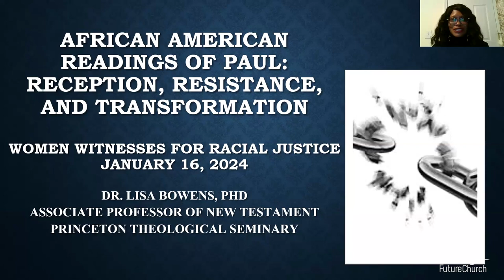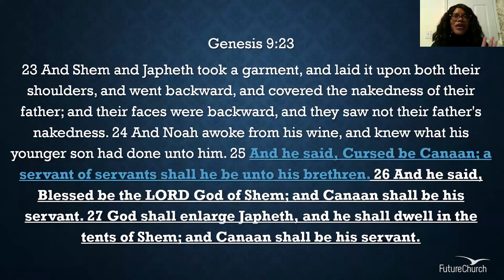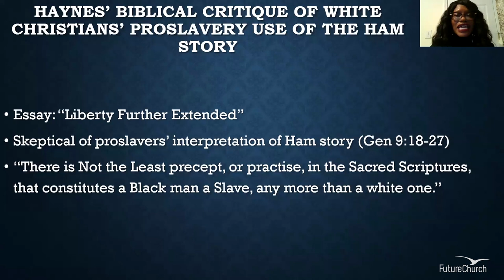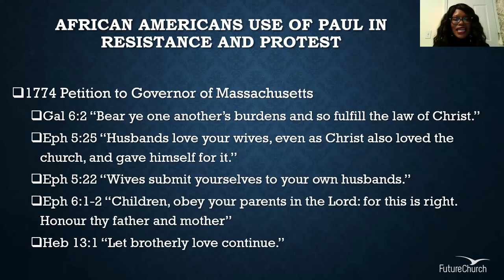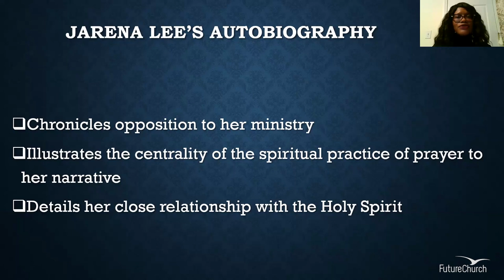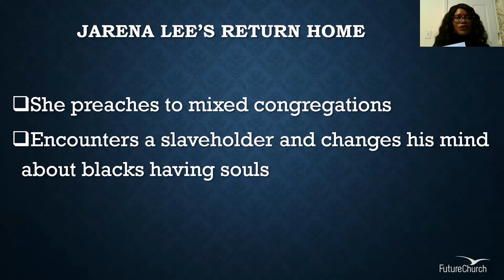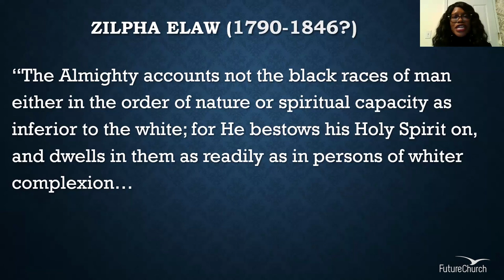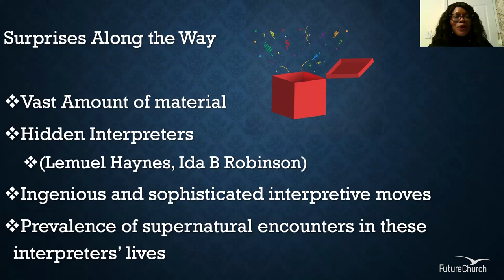African American Readings of Paul with Lisa Marie Bowens, Ph.D.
FutureChurch welcomes Princeton Theological Seminary Associate Professor of New Testament, Lisa Marie Bowens, who discusses her ground-breaking book, African American Readings of Paul: Reception, Resistance, and Transformation. During her presentation, Dr. Bowens highlights early Black women preachers and petitions from her book that reclaim the liberating messages of scripture to oppose slavery.

African American Readings of Paul: Reception, Resistance, and Transformation (Eerdmans 2020), is the first book to investigate a historical trajectory of how African Americans have understood Paul and utilized his work to resist and protest injustice and racism in their own writings from the 1700s to the mid-twentieth century. In it, Dr. Bowens takes a historical, theological, and biblical approach to explore interpretations of Paul within African American communities over the past few centuries. She surveys a wealth of primary sources from the early 1700s to the mid-twentieth century, including sermons, conversion stories, slave petitions, and autobiographies of ex-slaves, many of which introduce readers to previously unknown names in the history of New Testament interpretation. Along with their hermeneutical value, these texts also provide fresh documentation of Black religious life through wide swaths of American history. African American Readings of Paul promises to change the landscape of Pauline studies and fill an important gap in the rising field of reception history.

Lisa Marie Bowens, PhD, associate professor of New Testament at Princeton Theological Seminary, earned a BS (cum laude), MSBE, and MLIS from the University of North Carolina at Greensboro, an MTS and ThM from Duke Divinity School, and a PhD from Princeton Theological Seminary. She is the first African American woman to earn tenure in Princeton Seminary’s Bible department. Her research interests include Paul and apocalyptic literature, Pauline anthropology, Pauline epistemology, discipleship in the gospels, African American Pauline Hermeneutics, and New Testament exegesis and interpretation. She is a member of the Society of Biblical Literature, the Society of Pentecostal Studies, Society for the Study of Black Religion, American Academy of Religion, and a past Fund for Theological Education fellow. Her current projects include working as a contributor and co-editor with Scot McKnight and Joseph Modica on Preaching Romans From Here: Diverse Voices Engage Paul’s Most Famous Letter (forthcoming), contributor and co-editor with Dennis Edwards on Do Black Lives Matter?: How Christian Scriptures Speak to Black Empowerment, and two commentaries, one on 2 Corinthians and one on 1-2 Thessalonians.